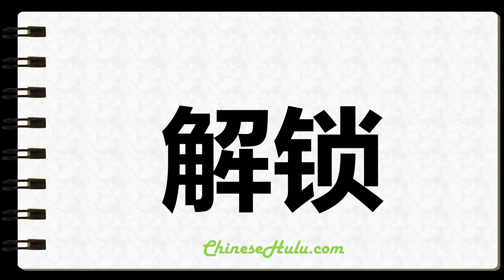How to Write Unlocked in Chinese